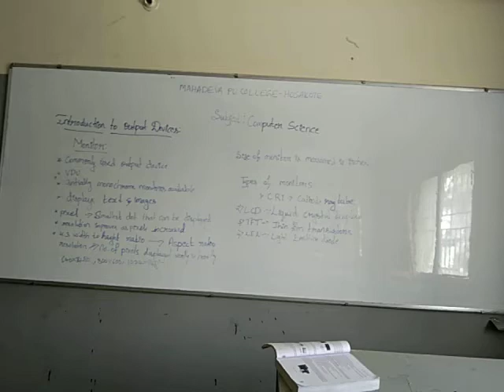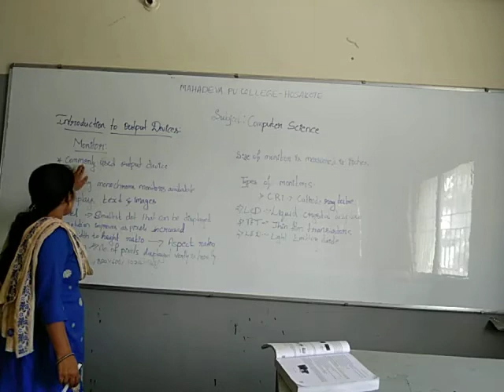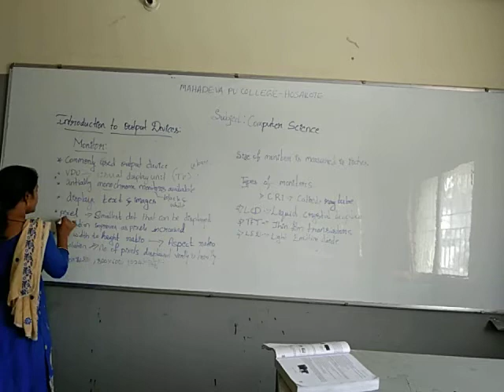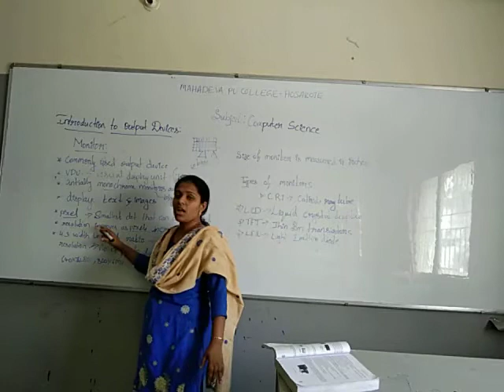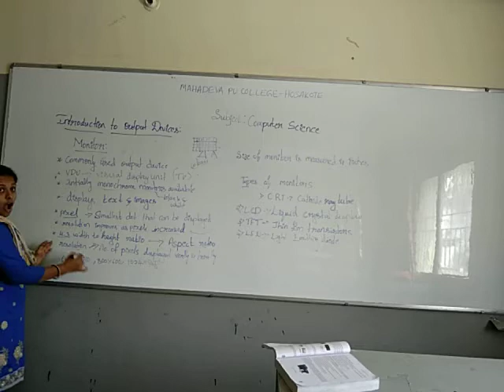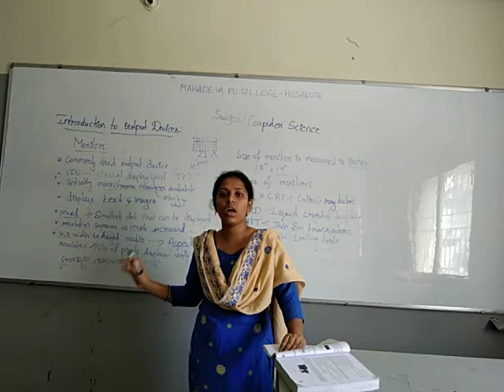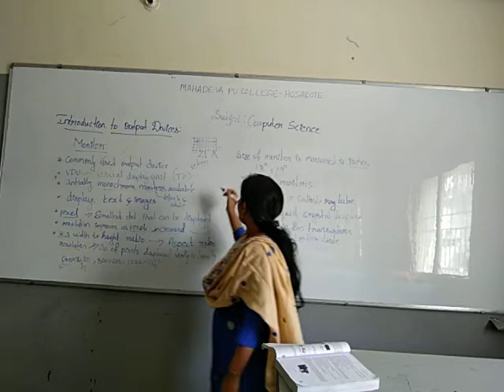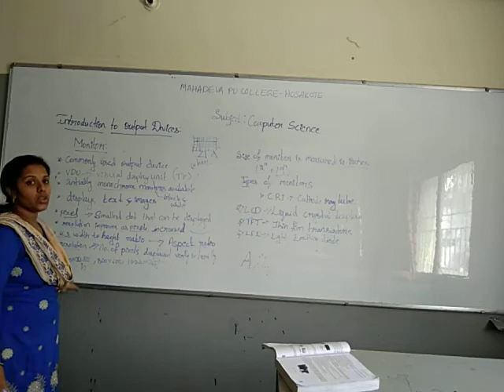INTRODUCTION TO OUTPUT DEVICES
MONITOR